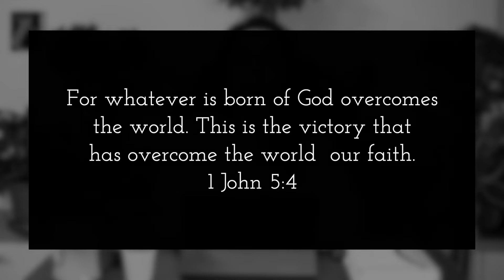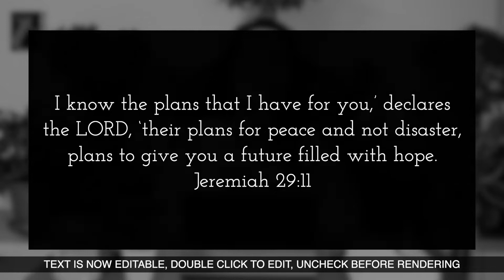Your Past Is Not Your Future - Miracle Mentality | 17 Oct | Morning Devotions | Ps. Jolly George